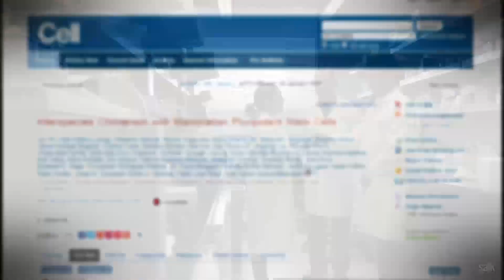Human-pig hybrid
Scientists have created a human-pig 'chimera', raising the possibility of one day growing organs for transplant inside another animal